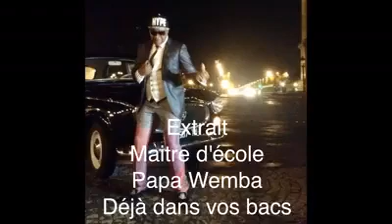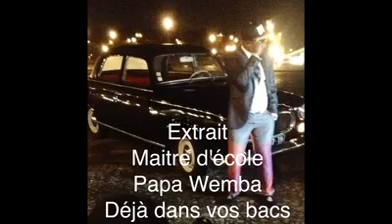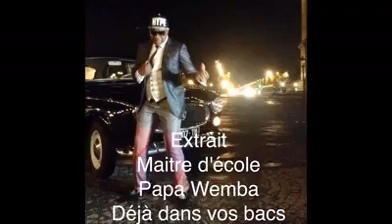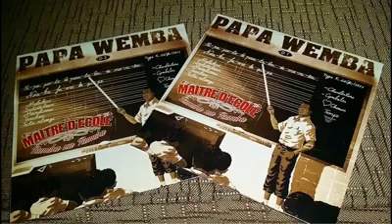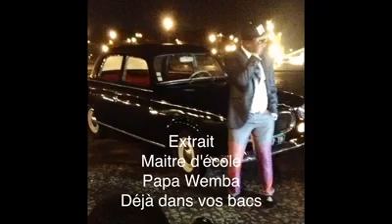Extrait de maître d'école de Papa wemba